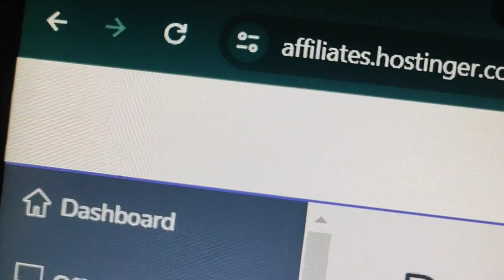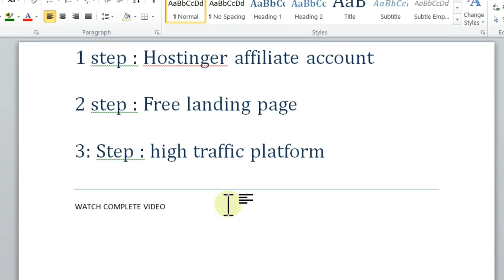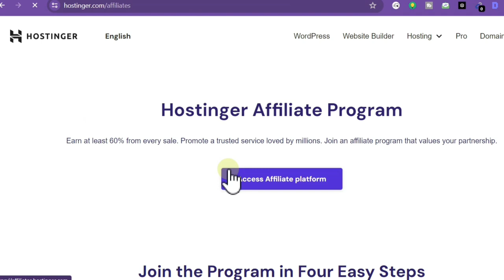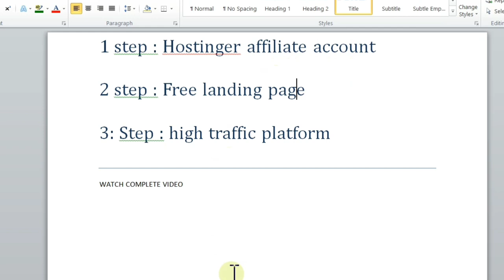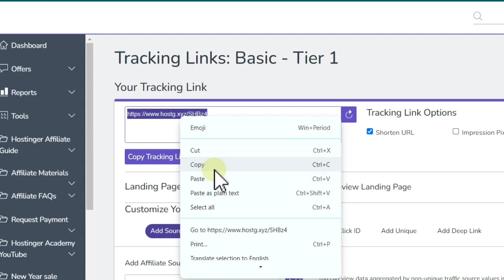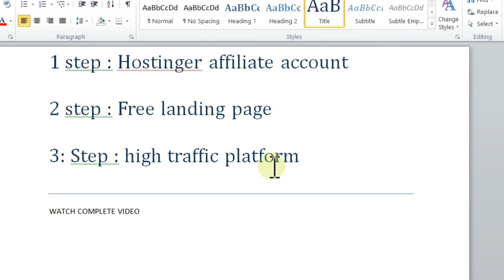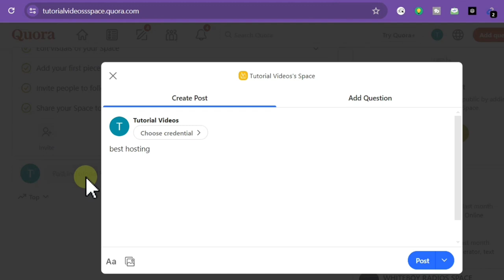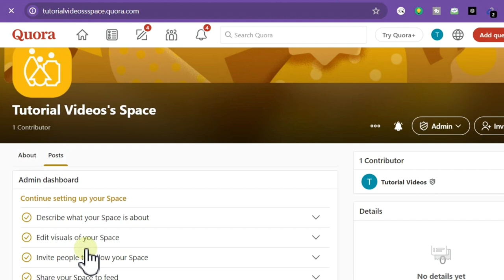How To Earn With Hostinger | Affiliate Marketing | Make Money Online 2024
in this video you will know the hostinger affiliate program and you can earn good commission to promote their Hosting service, this is detail video and also you will know the platform to get traffic.